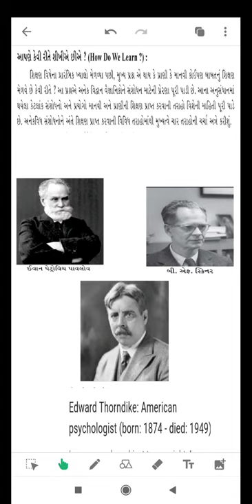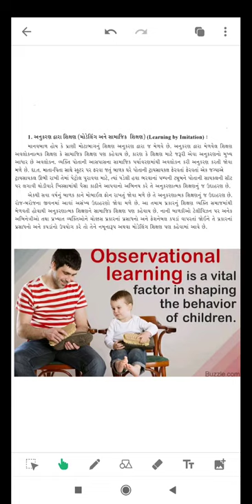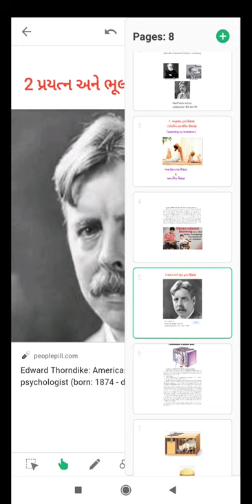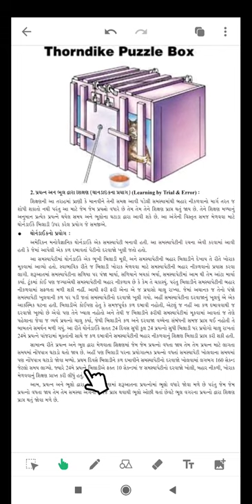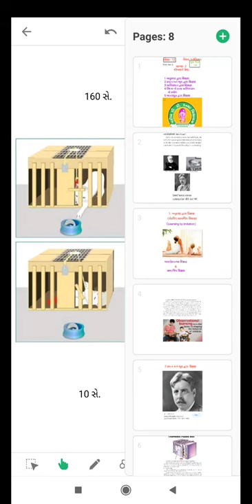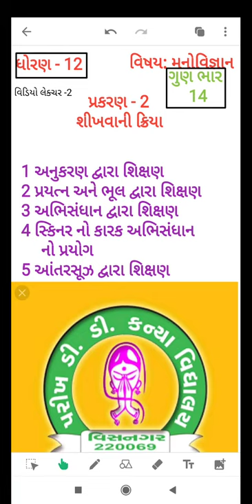STD 12 PSYCHOLOGY, CHAPTER 2, ANUKARAN DWARA SIKSHAN AND PRAYATNA NE BHUL DWARA SHIKSHAN, L 2 Create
L-2અનુકરણ દ્વારા શિક્ષણ &પ્રયત્ન ને ભૂલ દ્વારા શિક્ષણ